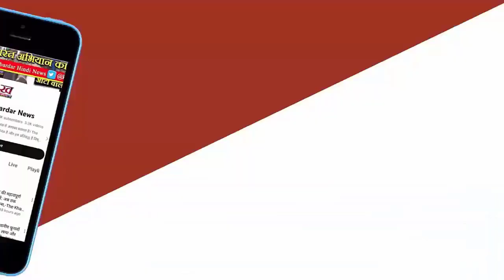IPL 2024 Update: दिल्ली कैपिटल्स की शर्मनाक हार |Delhi Capitals vs Kolkata Knight Riders |DC vs KKR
कोलकाता नाइटराइडर्स (KKR) ने इंडियन प्रीमियर लीग-2024 के 16वें मुकाबले में दिल्ली कैपिटल्स (DC) को 106 रन के विशाल अंतर से हरा दिया। विशाखापट्टनम में बुधवार को कोलकाता ने टॉस जीतकर बैटिंग करते हुए 20 ओवर में 7 विकेट पर 272 रन बनाए। जवाब में दिल्ली 17.2 ओवर में 166 रन पर ऑलआउट हो गई।